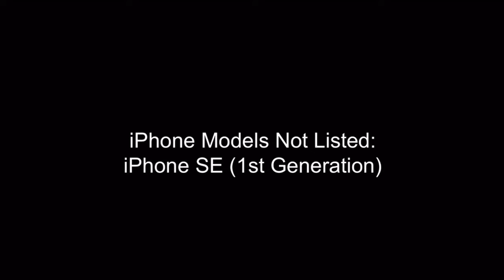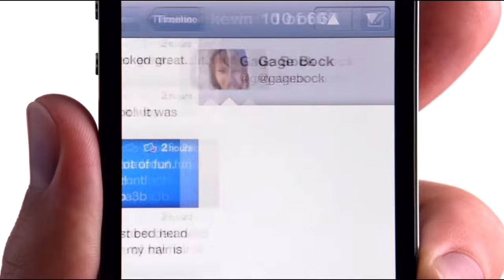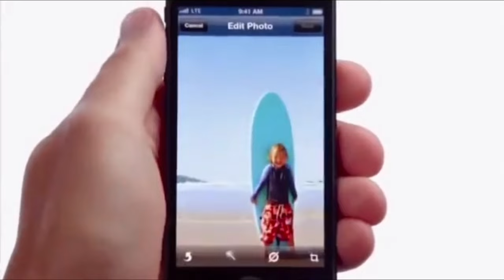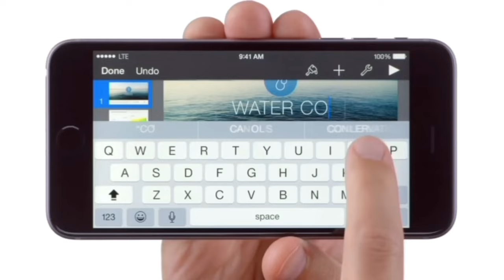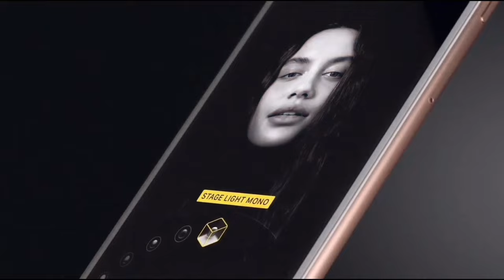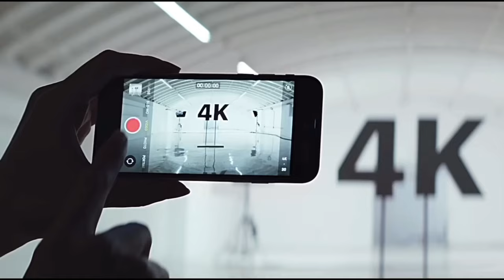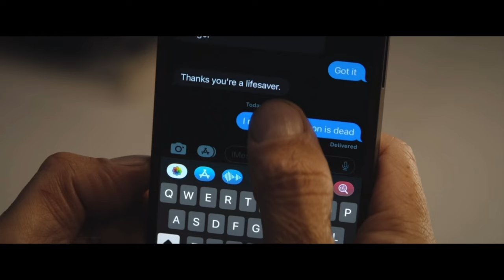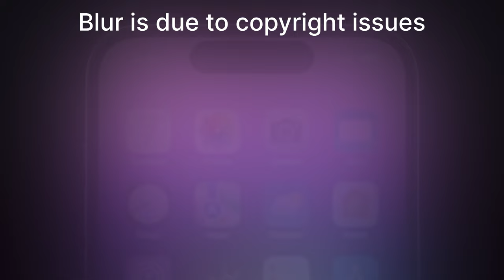Every iPhone Ad (2007-2023)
Apple's all new iPhone 15 line brings Dynamic Island and a 48MP main camera down to the base line flagships (iPhone 15 and iPhone 15 Plus) while across all 4 new iPhones we get USB-C charging and USB 3.0 speeds exclusive to the iPhone 15 Pro and iPhone 15 Pro Max. The iPhone 15 Pro and iPhone 15 Pro Max get a new design with slightly curved edges and a titanium frame, a new telephoto lens exclusive to the iPhone 15 Pro Max, along with the all new action button replacing the physical mute switch.

Time Stamps:
00:00 - Steve Jobs intro
00:33 - Unlisted iPhone Models
00:38 - iPhone 2G
01:10 - iPhone 3G
01:42 - iPhone 3GS
02:14 - iPhone 4
02:46 - iPhone 4S
03:18 - iPhone 5
03:49 - iPhone 5C
04:21 - iPhone 5S
04:53 - iPhone 6 & 6 Plus
05:25 - iPhone 6S and 6S Plus
06:17 - iPhone 7 and 7 Plus
07:19 - iPhone 8 and 8 Plus
07:52 - iPhone X
08:25 - iPhone XS and XS Max
08:57 - iPhone XR
09:29 - iPhone 11
09:46 - iPhone 11 Pro and 11 Pro Max
10:49 - iPhone SE 2nd Generation
11:42 - iPhone 12 and 12 Mini
12:15 - iPhone 12 Pro and 12 Pro Max
12:48 - iPhone 13 and 13 Mini
13:18 - iPhone 13 Pro and 13 Pro Max
14:50 - iPhone SE 3rd Generation
15:20 - iPhone 14
15:53 - iPhone 14 Plus
16:56 - iPhone 14 Pro and 14 Pro Max
17:41 - iPhone 15 and 15 Plus
18:23 - iPhone 15 Pro and 15 Pro Max